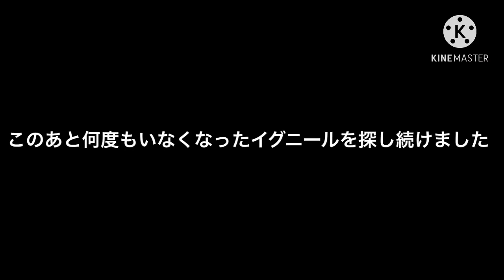【フェアリーテイル極魔法乱舞】イグニール売却しました。 #406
イグニュー